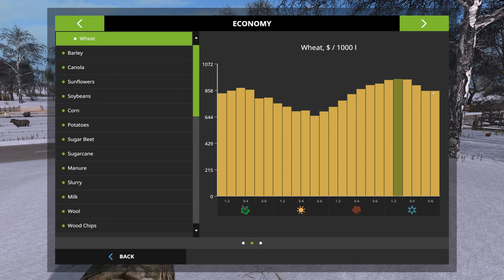Farming Simulator 17 Pacific Northwest Ep 21